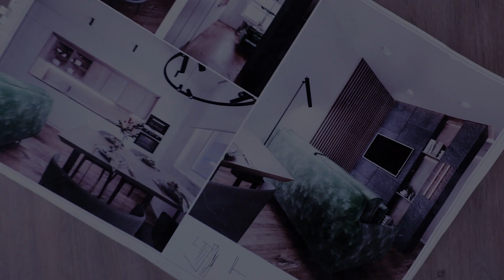👌🎥 СНИМАЕМ ДИЗАЙН КВАРТИРЫ - "сейчас мы пойдем в спальню и сделай это аккуратно".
Один из последних, наш ролик для студии дизайна интерьера "Тарас Белик".